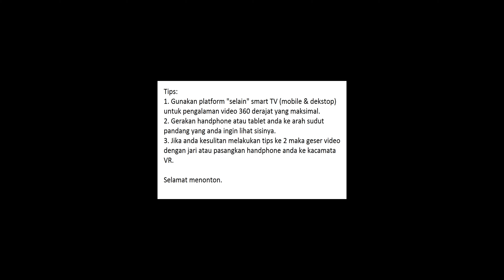360 Test Drive Peugeot 5008 Allure Plus [T87] - Indonesia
Test Drive Peugeot 5008 Allure Plus di Indonesia oleh L channel
Astra Peugeot HR Muhammad
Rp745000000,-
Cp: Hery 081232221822